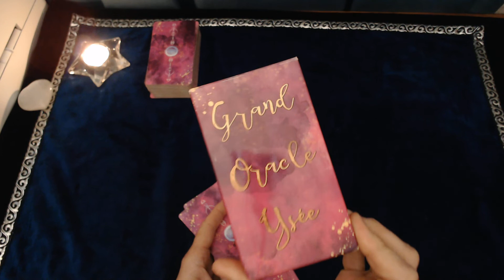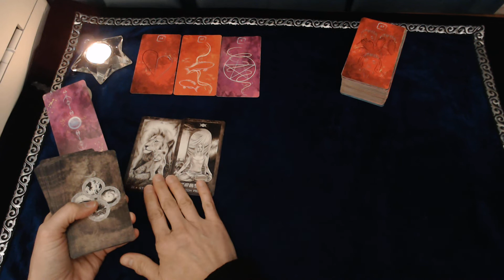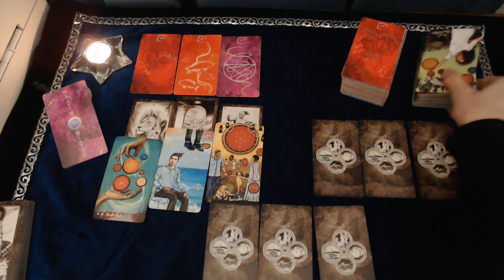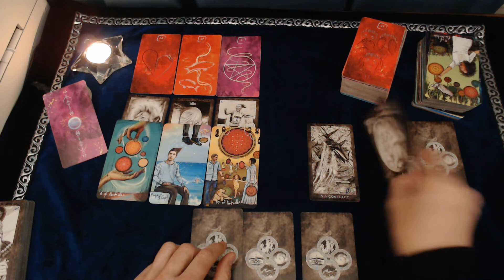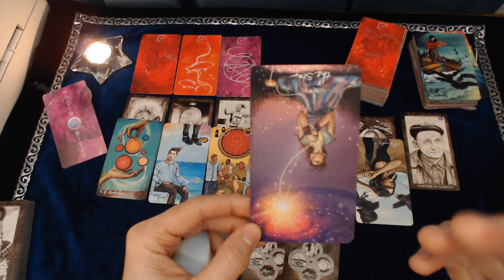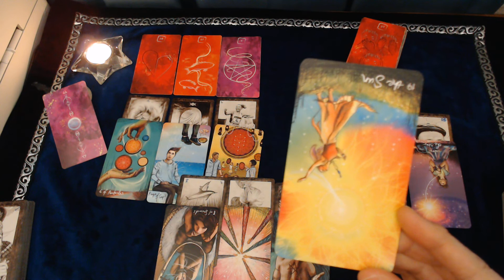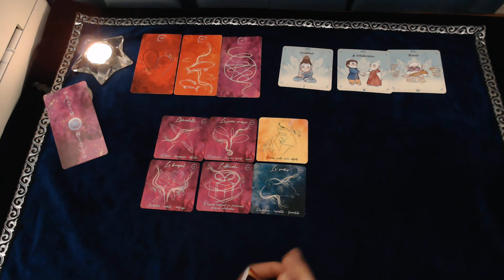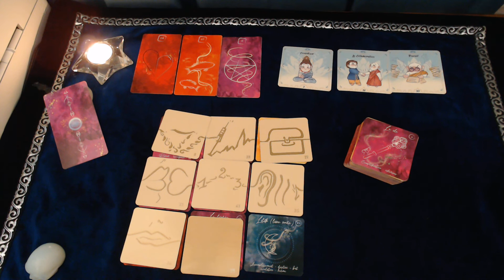♊ GEMEAUX MARS 2022 ON MET CARTES SUR TABLE !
Des oracles et des fées existe depuis 2019 maintenant.
Dès lors, je n'ai eu de cesse de dispenser des vidéos mensuelles en tenant compte des énergies et de me forme !
Cette chaîne évolue grâce à vous, aussi en retour, dispenser des vidéos est un plaisir.
J'essaie de les faire avec sérieux et professionnalisme.
Je vous remercie à tous et toutes de votre fidélité et de vos messages de bienveillance, et partages.

POUR DECOUVRIR MES CREATIONS (ORACLES-TAROTS-ACCESSOIRES) :